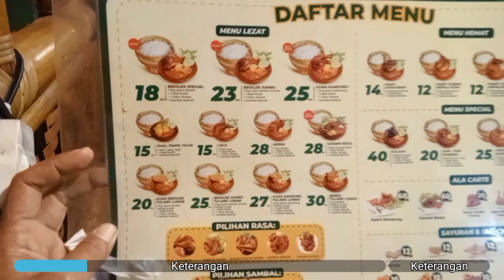Kemanapun Perginya Makannya tetap Sego Sambel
Ayam Bakar PakD spesial cobek bakar rasanya mantap harganya juga ramah dikantong.buka cabang dimana mana